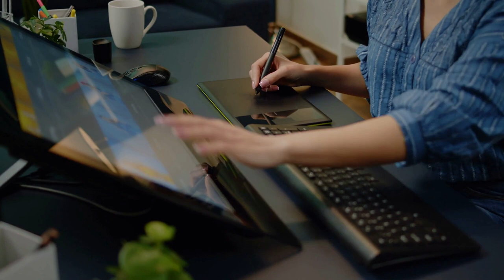Felicidades! ¿Pero ahora que en esta temporada baja de Airbnb en Puerto Rico? Bienes Raices con Jan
Recibimos llamadas y emails todos los días de personas tal como tú, buscando ayuda para su próxima compra o venta de una propiedad en Puerto Rico y absolutamente amamos eso! Ya estas buscando comprar o vender una propiedad en Puerto Rico en los próximos 9 o 90 días, contáctenos para que te podamos ayudar en este proceso de Real Estate en Puerto Rico

📅Consulta gratis para la Venta de su Propiedad (Zoom):
El negocio de Airbnb, o rentas a corto plazo, es un negocio bastante cíclico. En el verano todos disfrutamos de buenas ganancias pero luego nos toca ajustar para la temporada baja. En este episodio hablamos de cosas que podemos hacer para aprovechar los espacios abiertos en nuestro calendarios, mejorar la ocupación o simplemente mejorar nuestro retorno de manera creativa. Si eres un anfitrión de Airbnb en Puerto Rico no te queras perder este video!

Jan Morales (C-21340) -  eXp Puerto Rico (E-358)

Este canal cubre todo lo relacionado a Bienes Raices en Puerto Rico desde relocalización, compra, venta, e inversión en Real Estate en Puerto Rico.

Si quieres estar al tanto de toda la información necesaria para tu próxima venta, compra, inversión, o simplemente tener el pulso de todo  lo que pasa en Puerto Rico, suscríbete y dale a la campanita para que no te pierdas nada del mercado de Real Estate en Puerto Rico.